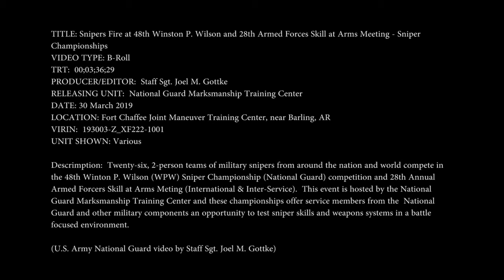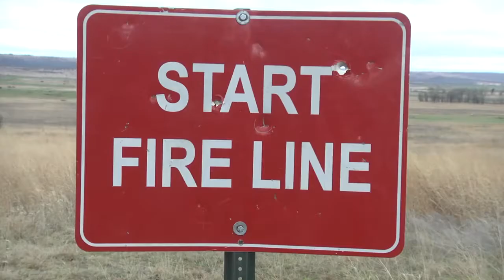Snipers Fire at 48th Winston P. Wilson Armed Forces Skill • Arms Meeting Sniper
FORT CHAFFEE, AR, UNITED STATES
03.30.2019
Video by Staff Sgt. Joel Gottke

Twenty-six, 2-person teams of military snipers from around the nation and world compete in the 48th Winton P. Wilson (WPW) Sniper Championship (National Guard) competition and 28th Annual Armed Forcers Skill at Arms Meting (International & Inter-Service). This event is hosted by the National Guard Marksmanship Training Center and these championships offer service members from the National Guard and other military components an opportunity to test sniper skills and weapons systems in a battle focused environment.

(U.S. Army National Guard video by Staff Sgt. Joel M. Gottke)